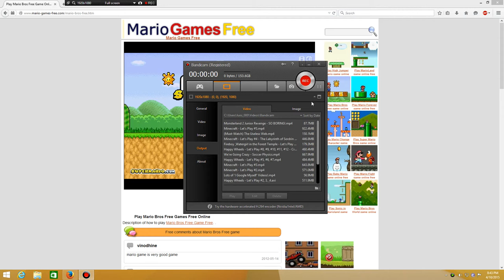Super Mario Bros. Star Scramble - Fan-Made Game Online